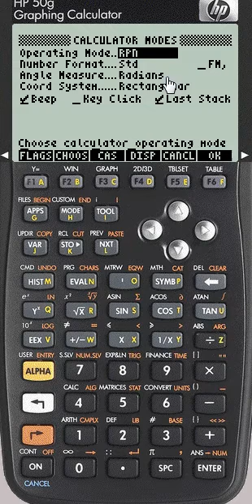Emulador HP50 G vídeo 3 trabalhando com matrizes adição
Neste vídeo apresento o emulador da HP 50G que é muito utilizada nos cursos de engenharia e especificamente neste vídeo apresento o uso do emulador da HP 50G para o trabalho e cálculo da adição de matrizes. Mesmo existindo modelos mais atuais da calculadora, o uso do emulador da HP 50G pode ser uma solução para quem não consegue adquirir uma calculadora devido ao seu custo. Faça o download do emulador para que possa utilizar essa ferramenta que pode auxiliar a resolução de diversos exercícios.
Emulador HP 50G, uso da calculadora HP, calculadora hp no cálculo de matrizes, calculo de vetores utilizando a hp, cálculo da matriz inversa, mudança de polar para retangular, operações matemáticas com o uso da HP, uso de variáveis com a HP, emulador da HP para estudantes de engenharia, como utilizar a hp para o calculo com vetores,